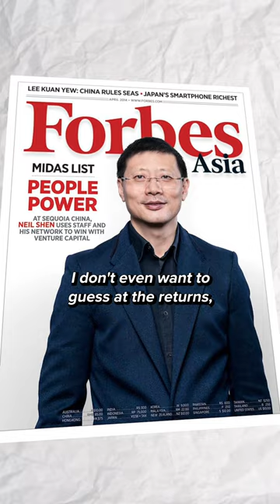The Most Underrated Investor in the World